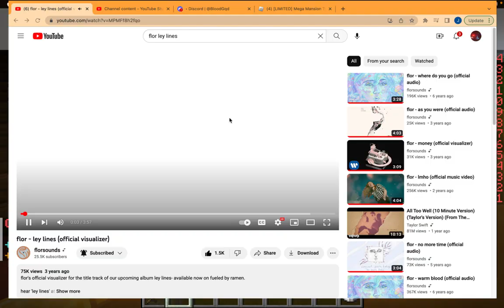BedWars Solos (recorded on June 8 2023)